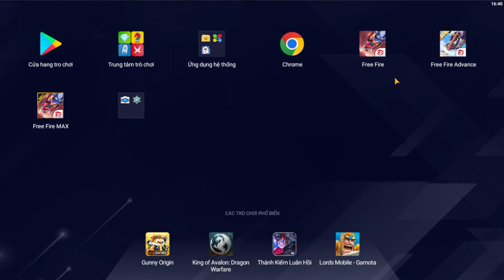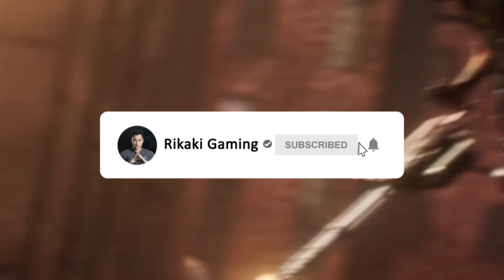Free Fire | Thử Thách Tạo 1000 Máy Bay Tấn Công Địch Hủy Diệt Nát Luôn Cả Bản Đồ | Rikaki Gaming